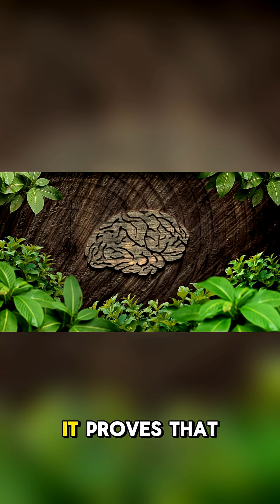The Predator That Hunts Using Pure Intelligence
Some predators don’t overpower their prey—they outthink it. In this video, we explore the animal that hunts using intelligence alone, examining how learning, memory, and strategy make it one of nature’s most effective hunters.